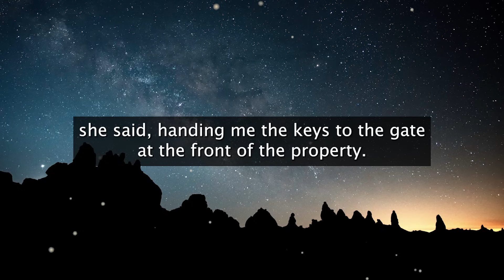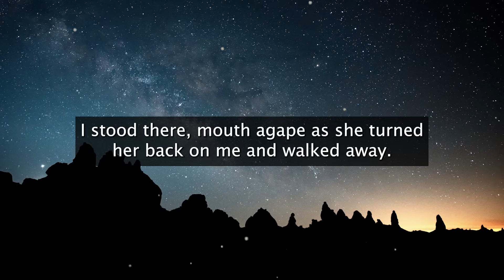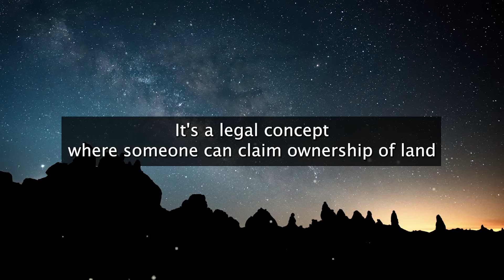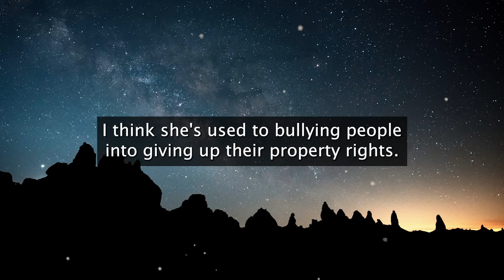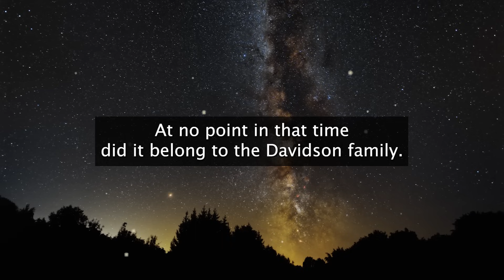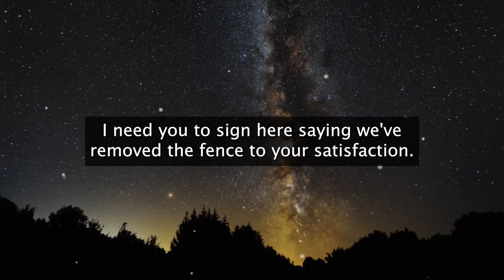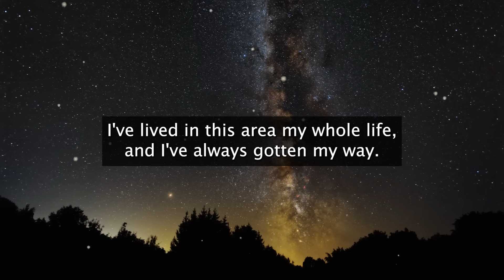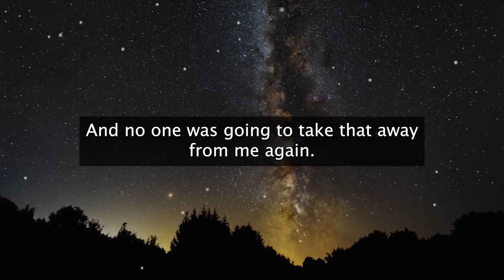Karen Builds Fence on My Newly Purchased Land! My Lawyer Teaches Her a Lesson! r/MaliciousCompliance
r/entitledpeople - Karen Builds Fence on My Newly Purchased Land! My Lawyer Teaches Her a Lesson! r/MaliciousCompliance

Storyslices is a channel centered around telling and discussing entertaining stories to engage my amazing audience and to encourage discussion and dialogue and provide valuable content that can help people face the difficulties of life. I provide commentary and value critical thinking and try to create an inclusive, safe environment in which people feel happy and willing to share their own stories with the community. We exchange stories, discuss them and critically engage with them. None of the videos are automatically generated, everything is recorded, edited and worked on by hand. I own the copyright to all of the content in my videos.